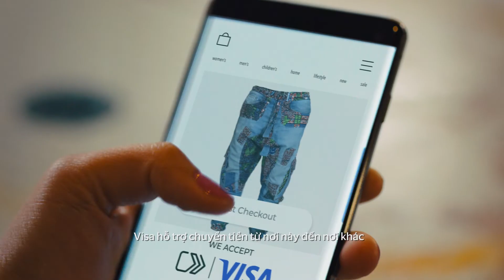KHÔNG CHỈ LÀ MỘT KÝ HIỆU, VISA LÀ MỘT MẠNG LƯỚI